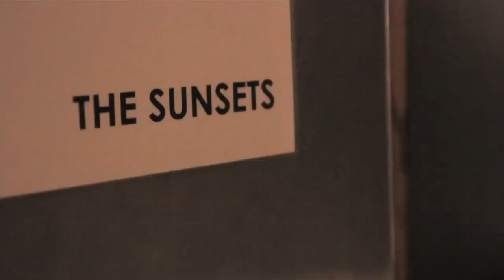The Sunsets play on the FR-7x and the FR-7Xb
The Sunsets show their brand new toys: The Roland FR-7X and the Roland FR-7Xb.